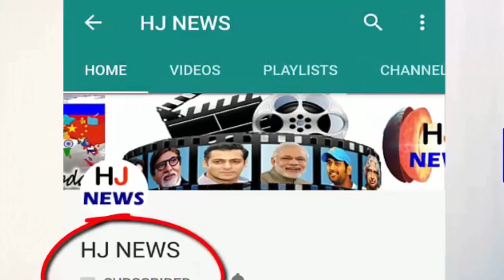यहां लड़के स्कर्ट पहनकर जाएंगे स्कूल, पीछे की वजह जान उड़ जाएंगे आपके होश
Schools in India have separate dress codes for boys and girls have different dresses. But a boarding school in the UK has done something that has robbed everyone. He has started the unique initiative. This school has allowed boys to wear skirts.
According to the news, the school administration says that if a boy wants to wear skirts then he can wear it. The administration has taken this decision so that discrimination against boys and girls can be eliminated.
Here the boys and girls are called by the puplis. This school was established in 1584. In the year 1973, the first student admission was held. The annual admission fee in this school is about Rs. 33 lakhs.
HJ NEWS !!